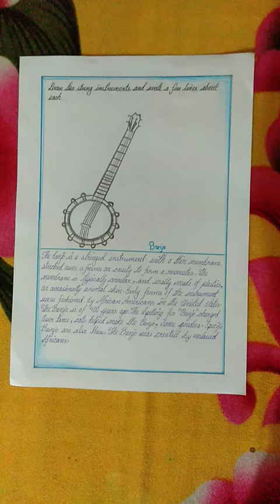banjo drawing and few line